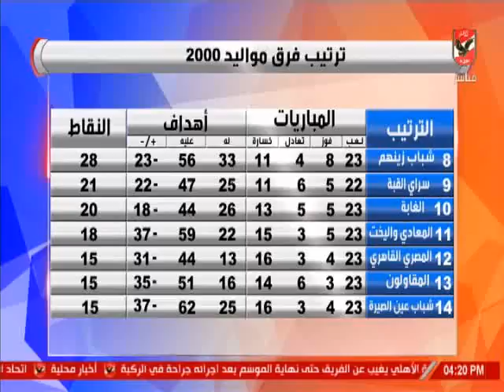الجهاز الفنى لفريق الاهلى مواليد 2000 واسرار الفوز ببطولة سوبر القاهره مع الاشبال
التردد: 12341 أفقي.
القمر: نايل سات.
معامل الخطأ: 5/6.
معدل الترميز: 27500
نجوم الاهلى
ملك وكتابة
ملعب الاهلى
الاهلى الليلة
كلام فى ميديا
عدلى القيعى
ابراهيم المنيسى
سيد عبد الحفيظ
شيما صابر
عبد الحميد حسن
محمد الجندى
عمر ربيع ياسين
خالد العوضى